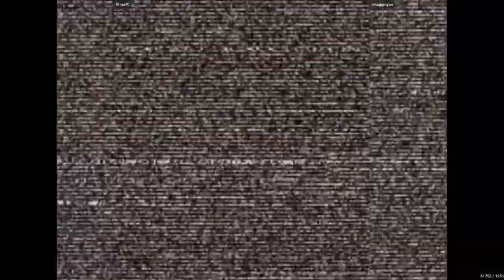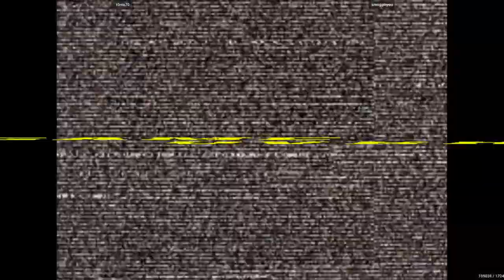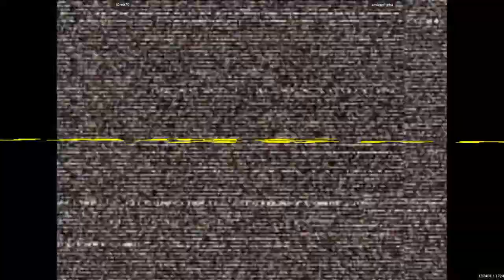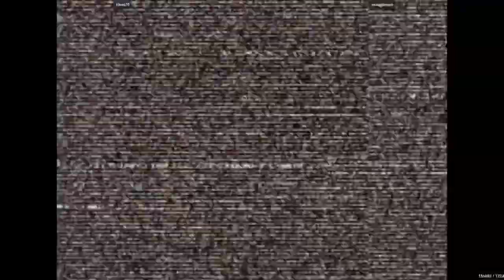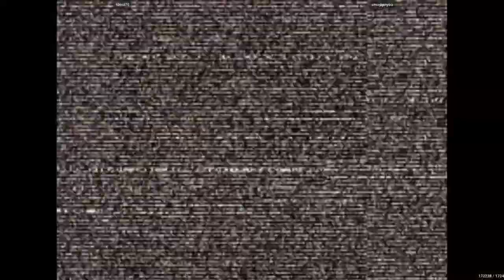FLYCAST_CVS2 - t0ma70 VS smugginyou